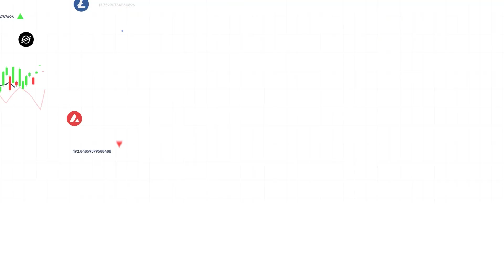PİYASALARIN GÖZÜ FED’DE! 👀 POWELL FRENE BASACAK MI? 🤔 AYI PİYASASI RALLİSİ DEVAM EDİYOR! 🐻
ICRYPEX Strateji Müdürü Tuğba Özay, FED tutanakları öncesi piyasalardaki durumu ve FTX tarafında yaşanan gelişmelerin kripto paralara etkisini Makro Kripto programının yeni bölümünde değerlendirdi.

FED’in gelecek yıl faiz artışına devam edeceği konusunda kurumlar hemfikirken zirve faiz konusunda; Nomura % 5,75 , Citi % 5,50, GoldmanSachs, Wells Fargo, Bank of America, Barclays %5,25, JP Morgan Chase, Bloomberg Economics, DeutscheBank ve UBS % 5, Morgan Stanley ise faizlerin % 4,75 olmasını bekliyor.

Faiz indirimi konusunda ise ; gelecek yıl sonunda UBS 175 baz puan, Deutsche Bank 100 baz puan, Nomura ve Barclays baz puan ve Morgan Stanley 25 baz puanlık indirim bekliyor. Goldman ve WellsFargo yıl sonunda faizin değişmeyerek % 5,25'te, JPMorgan da %5'te kalmasını bekliyor.

Dünyanın en büyük kripto para borsalarından FTX’in iflas başvurusu yapmasının ardından, FTX’ten alacağı olan bankalar ve müşteriler ortaya çıkmaya başladı. ABD ’inde (ABD) mahkemeye sunulan belgelere göre FTX’in en büyük 50 alacaklısına yaklaşık 3,1 milyar dolar borcu bulunuyor.

FTX'in en büyük 10 alacaklıya borcu ise yaklaşık 1 milyar 450 milyon dolara denk geliyor.
Bu arada mahkemeye sunulan belgelere göre, şirketin parasıyla hem çalışanlara hem de danışmanlara, kayıt dışı evler alındığı görülüyor.

NewYorkTimes, FTX’in çöküşünü 2008 yılında küresel mali krizin yaşanmasına yol açan LehmanBrothers’ın iflasına referansla "kripto dünyasının Lehman anı" olarak tanımlamıştı.
1 milyon müşterisi olduğu sanılan borsanın yeni yöneticisi John J. Ray iflasın "tarihte görülmemiş türde” olduğunu söylemişti.

2001 yılında büyük bir skandalla iflas eden enerji şirketi Enron’un iflas sürecini de yöneten Ray, “Kariyerim boyunca böylesine tümden çökmüş bir kurumsal yönetim anlayışı görmedim” demişti.
İngiltere’de finans sektörünü düzenleyen Finansal Yönetim Kurumu (FCA) eylül ayında FTX'le ilgili bir uyarı yayınlamıştı.